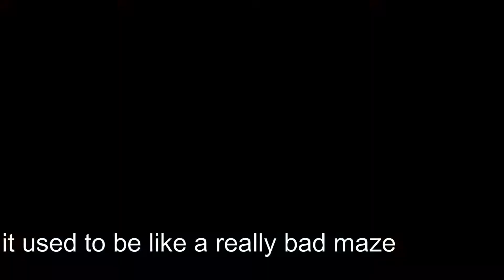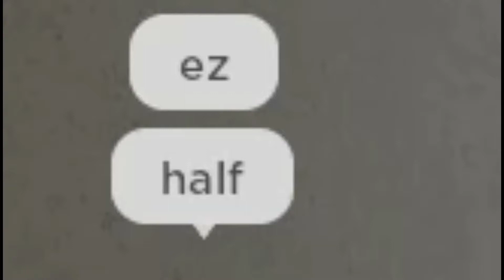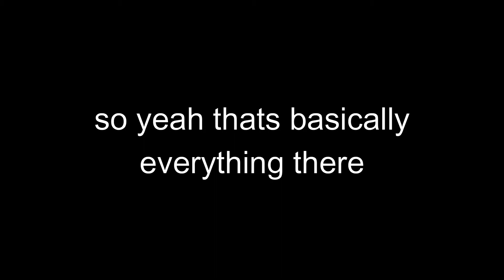the yba cave